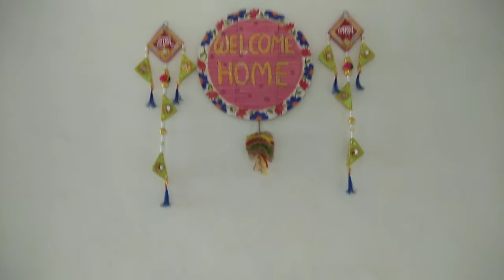Wall hanging craft idea / Cardboard craft idea /Todla / Home decorating idea /Best out of waste idea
I am Dr. krupali Patel from Vadodara.

This video for my viewer to make beautiful Wall hanging craft using cardboard at very low cost for Diwali festival Home decoration step by step.

If you still not subscribe my channel.. So go to my channel and press the red subscribe button for more content like this and press bell icon and also share it to your friends & others.

Make a texture paste at Home with help of Plaster of Paris (POP) and Fevicol for 3D Texture Flowers video link is

Make a Flower pot (3D) using Texture paste ideas without palette knife video link is: